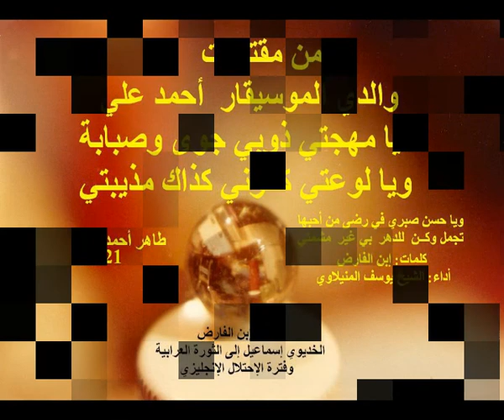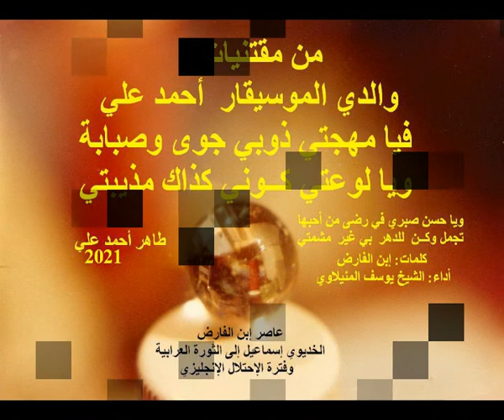فيا مهجتي ذوبي - الشيخ يوسف المنيلاوي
سبب لقب الشيخ يوسف بالمنيلاوي نسبتا إلى منيل الروضه بالقاهرة ومن حفظ القرآن إلى دراسة التلاوة وصولا إلى الإنشاد الديني يجب أن تمر هذه المراحل بدراسة المقامات الصوتية والشيخ يوسف المنيلاوي تعلق قلبه في الإنشاد الديني وأصبح من مشاهير أهل عصره مثل محمد عثمان وعبده الحامولي وغيرهم وهناك في المكتبة المنزلية الخاصة بوالدي الموسيقار أحمد علي وجدت أربعة تسجيلات صوتية للشيخ يوسف المنيلاوي هي بالترتيب الأبجدي: أحبك يا سلمى و حامل الهوى تعب و فيا مهجتي ذوبي و قفي يا أميم القلب  هذه التسجيلات نقلها والدي من إسطوانات إلى أشرطة من نوع البكره ثم نقلها بعد ذلك إلى أشرطة من نوع الكاسيت فقمت أنا بدوري إلى نقل هذه التسجيلات إلى نظام رقمي إم بي ثري وعملت تنقية وتحسين للصوت ثم قمت بعد ذلك بعمل ملف إستعراضي مع صور من معالم منطقة منيل الروضه وهي المنطقة التي كان الشيخ يوسف المنيلاوي يسكن فيها

أحبك يا سلمى – من أشعار الحسين بن مطير الأسدي
من شعراء العصر العباسي

حامل الهوى تعب – من أشعار أبي نواس

فيا مهجتي ذوبي – من أشعار إبن الفارض
عاصر الخديوي إسماعيل إلى الثورة العرابية وفترة الإحتلال الإنجليزي

قفي يا أميم القلب – من أشعار إبن الدمينه
من شعراء العصر الأموي

هذه التسجيلات الصوتية منذ عام 1908م إلى عام 1910م يعني عمر هذه التسجيلات لا يقل عن 113 عاما مضت